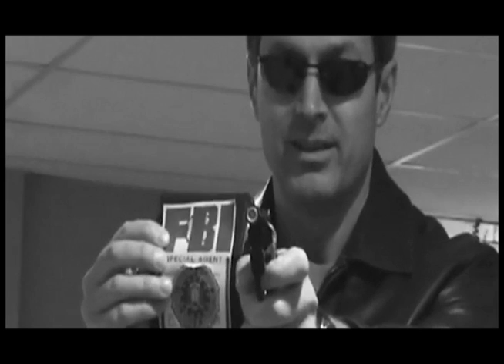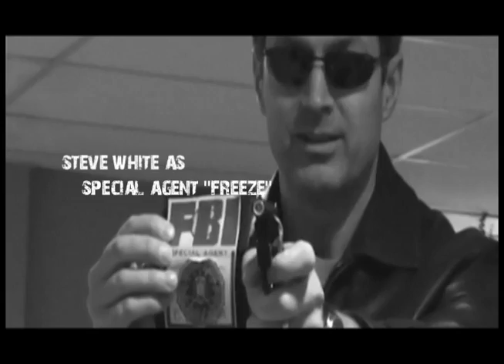poolhall punishment.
written by trevor white